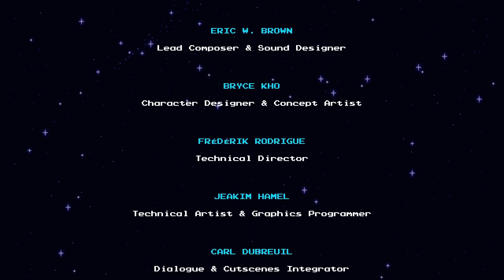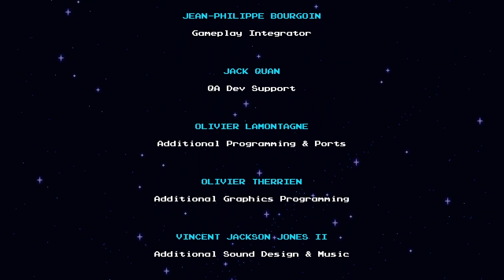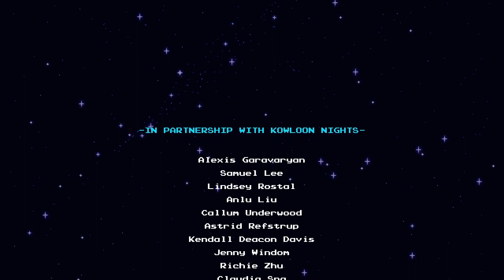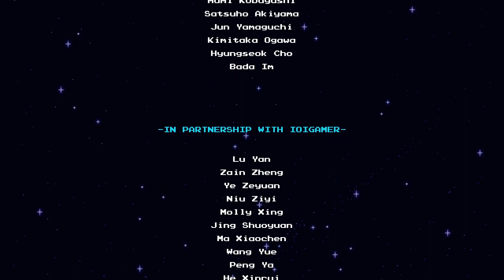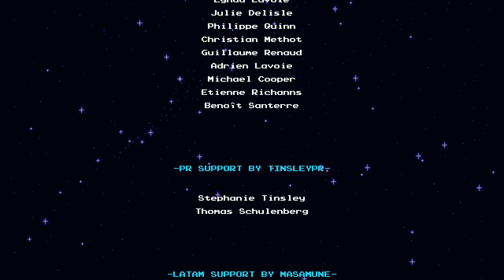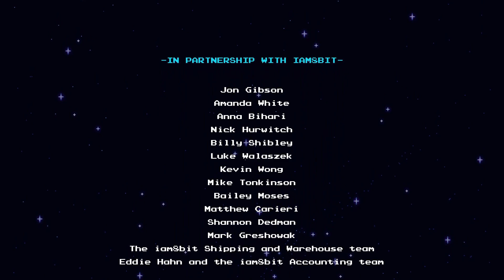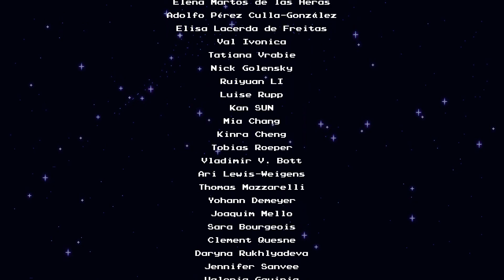The Final Battles | Sea of Stars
This is it. The end of the Sea of Stars.